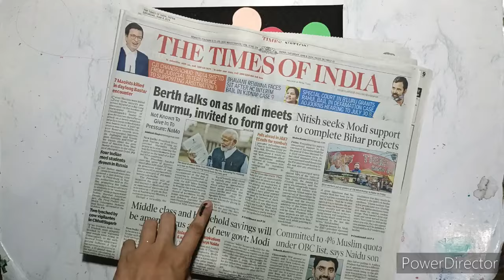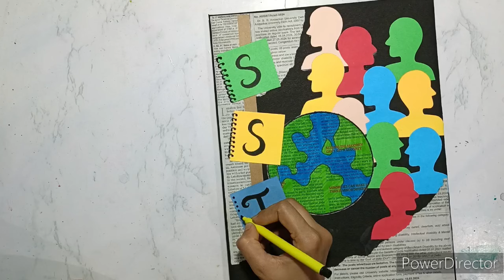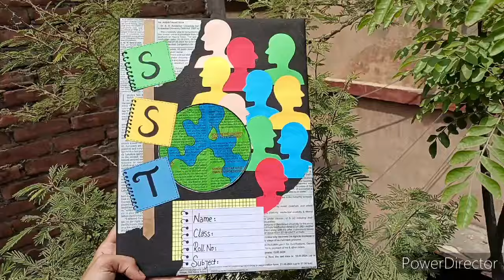Easy SST Project File Decoration idea. SST practical file, notebook, scrapbook decoration idea.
Are you wondering how to decorate your project file, notebooks, practical file or scrapbook. Don’t worry, try this easy cost effective project decoration idea and impress you teacher.